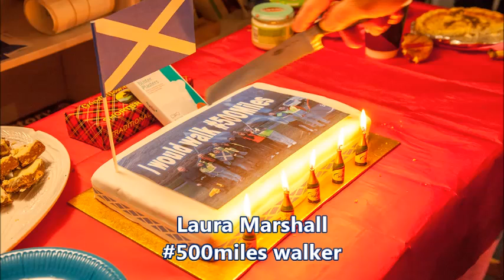Interview with Laura Marshall - 500miles walker